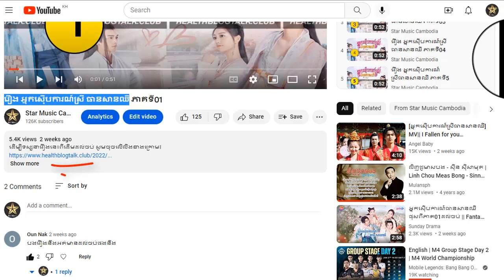រឿង អ្នកស៊ើបការណ៍ស្រី ធានសានឈី ភាគទី15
ដើម្បីទស្សនារឿងនេះពីដើមដល់ចប់ សូមចុចលើលីងខាងក្រោម៖

សូមអរគុណ